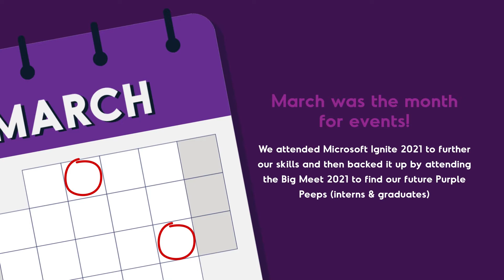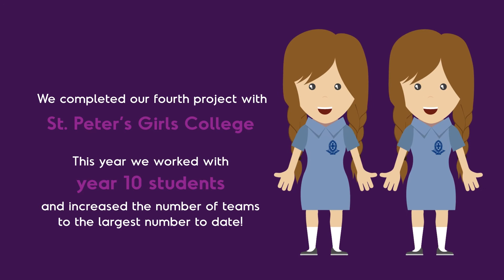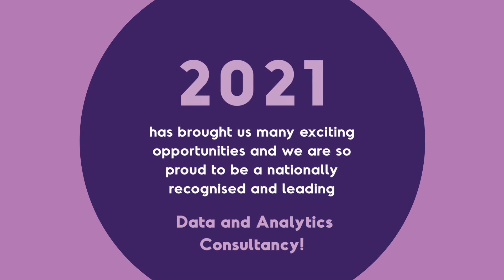2021 Year in Review